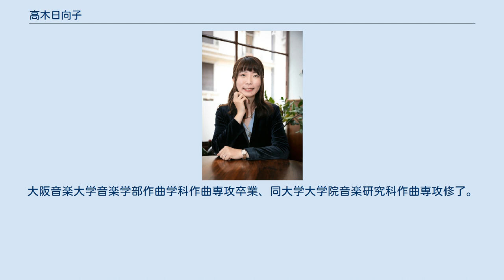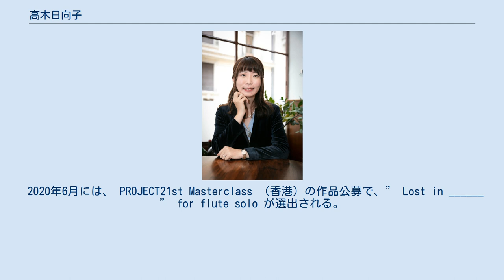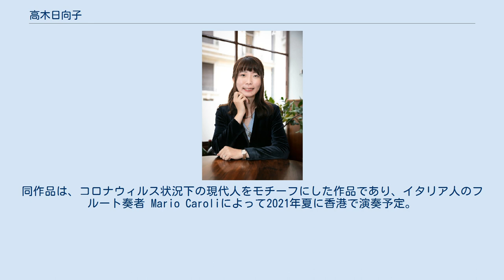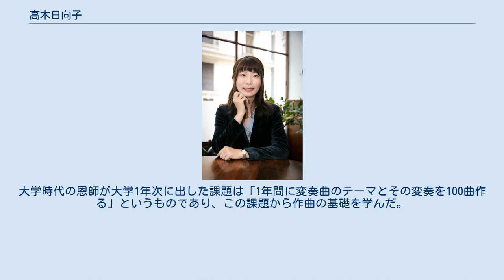高木日向子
高木日向子（たかぎ ひなこ、1989年 - ）は、日本の作曲家。
 兵庫県立西宮高等学校音楽科ピアノ専攻卒業。
大阪音楽大学音楽学部作曲学科作曲専攻卒業、同大学大学院音楽研究科作曲専攻修了。
 作曲を久保洋子、A.ゴーサンに師事。
 クールシュベール国際音楽アカデミーに参加。
京都フランス音楽アカデミーにて、A.ゴーサン、E.タンギーの作曲クラスを修了。
 現在、大阪音楽大学において作曲非常勤講師を勤める。
 2019年に、若手音楽家の登竜門であるジュネーブ国際音楽コンクールの作曲部門で最優秀賞を受賞。
 受賞作品「L'instant」は、2021年に開催される同コンクールのオーボエ部門における課題曲として選出される。
「L'instant」は、フランス語で「瞬間」を意味し、画家・高島野十郎の「蝋燭（ろうそく）」の影響を受けて作曲された。
同作品では、古代ギリシャ人が感じたであろう火に対する「神秘性」「感動」が、現代音楽を通じて現在に蘇えるように表現されている。
 手掛ける作品は、難解なイメージがつきまとう現代音楽。
その世界を身近に感じてもらおうと、音楽仲間とともに新曲を披露する小さなコンサートを開催するなど、新しい音楽と聴き手が出合う場づくりに力を入れている。
 2020年6月には、 PROJECT21st Masterclass （香港）の作品公募で、” Lost in ______ ” for flute solo が選出される。
同作品は、コロナウィルス状況下の現代人をモチーフにした作品であり、イタリア人のフルート奏者 Mario Caroliによって2021年夏に香港で演奏予定。
 2020年9月には、「雲」をテーマに曲の構想が練られた「Messenger」が日本センチュリー交響楽団首席客演ホルン奏者の日高剛氏のリサイタル（大阪）で初演される予定。
 同時期において、大阪府豊中市で新規開校予定である"庄内さくら学園"の校歌を作詞・作曲した。
同作品では、「未来を切り拓く子供たちを応援したい」という気持ちと「統合でなくなる学校も、ずっと記憶に残したい」という願いが込められている。
 母校の中学校では「学級歌」を作ることが学校の伝統行事となっており、その際作曲を担当したことが、作曲家を志す原点となった。
県内の高校（音楽科）に進学しピアノを専攻していたが、高校3年生の時に、作曲を本格的に勉強したくなり、大学では作曲専攻に入学した。
大学時代の恩師が大学1年次に出した課題は「1年間に変奏曲のテーマとその変奏を100曲作る」というものであり、この課題から作曲の基礎を学んだ。